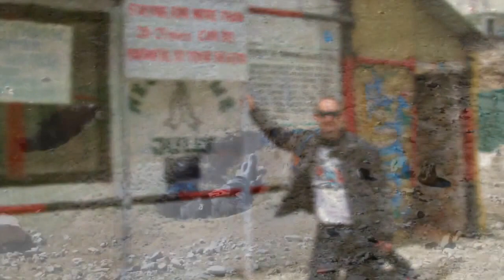Himalayan Heroes 2014 Tour Video Part 3 Is that what good feels like HD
The Grand Northern Adventure.
People hardly know about Indian Himalayas, the hidden sublime valleys and majestic mountains and the endless zigzagging roads.  Here is the part three of our ride to North India throughout the high Himalayan roads.